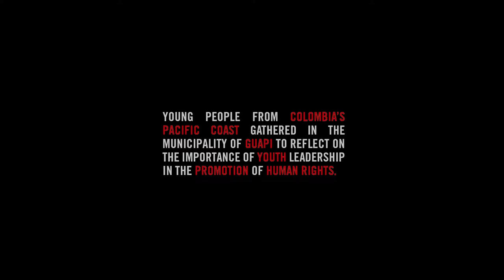Participación de jóvenes en el Summit For Democracy.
Jóvenes de la costa pacífica colombiana se reunieron en el municipio de Guapi para reflexionar sobre la importancia que tiene el liderazgo juvenil en la promoción de los derechos humanos en sus territorios.

Estas jornadas de reflexión hacen parte de una iniciativa promovida por OIM, el Ministerio del Interior, la Pontificia Universidad Javeriana y con el apoyo de Save the Children Colombia.